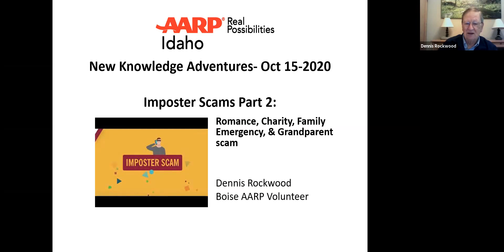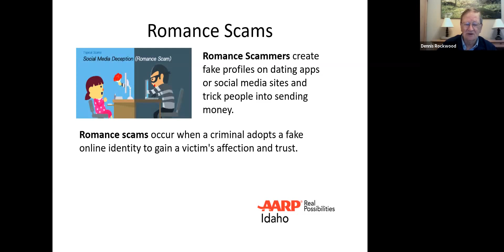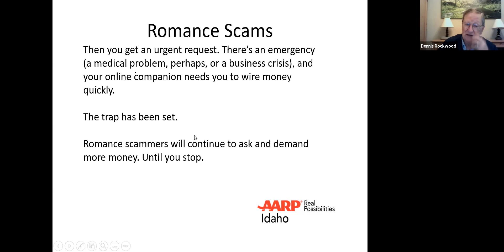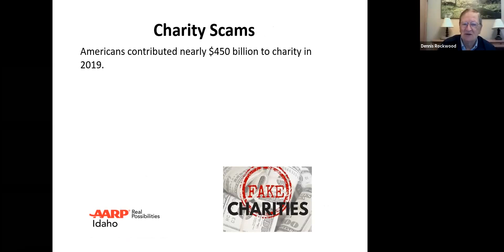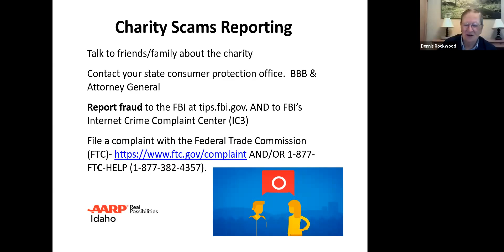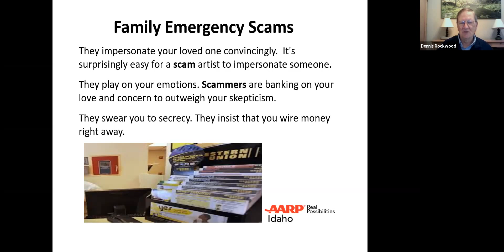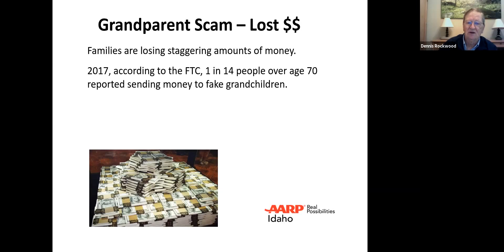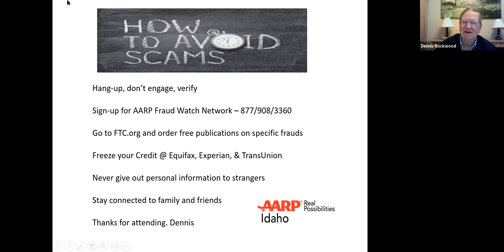NKA Idaho Imposter Scams Part 2 of 2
This class meets two times:  Wednesday, October 7th and Thursday, October 15th.  Imposter scammers lie about who they are - they pretend to be someone you know and are likely to trust.  They masquerade as a friend or family member, or someone associated with a  well-known business or government agency.  Imposter scams are the number one fraud reported.  Part 1 of this class will cover: IRS, Tech, Sweepstakes, and Tax imposter scams and how you can protect yourself from these criminals.  Part 2 of this class will cover: Romance, Charity, Family Emergency, and Grandparent scams and how you can protect yourself from these imposters.